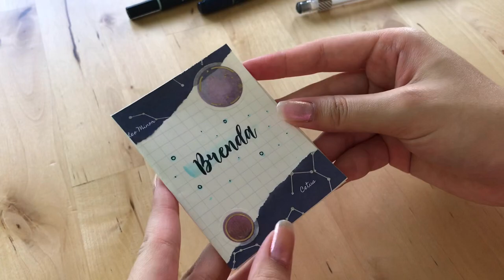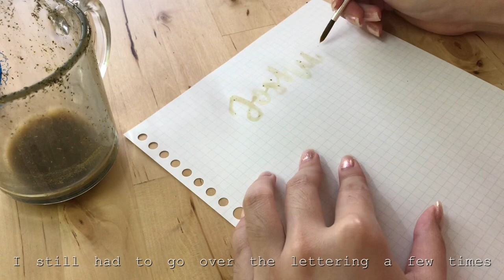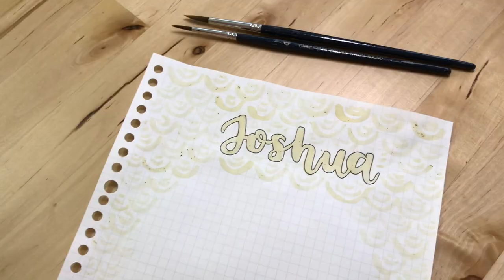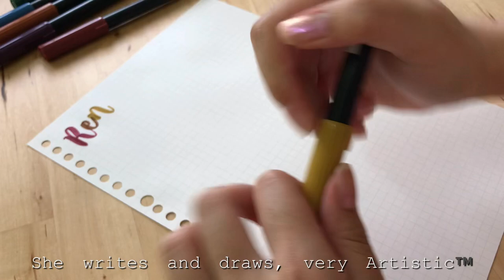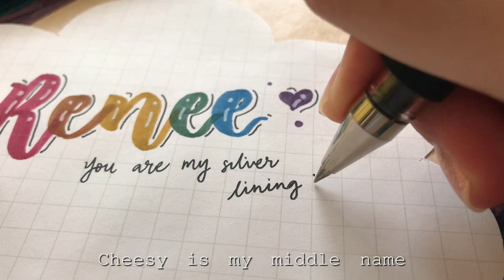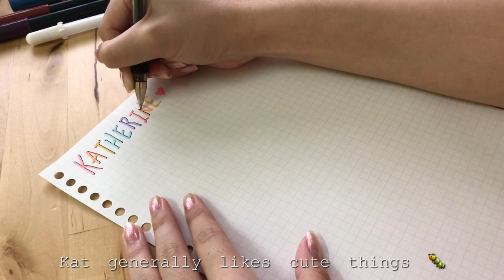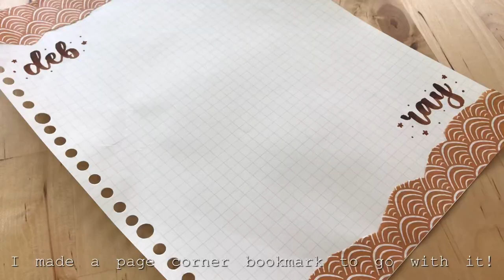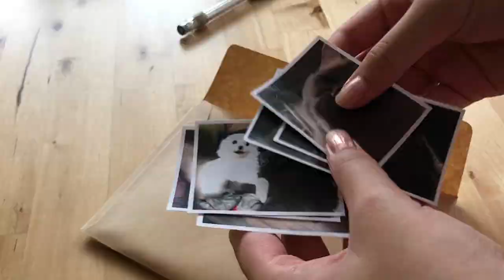🌈 Writing Letters to My Friends! | InCoWriMo Vlog #1 | Penpal With Me | The Sunshine Journals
So happy that this penpal with me series is finally underway! Hope you enjoyed part one of my InCoWriMo vlog and watching me prepare all this snail mail :D Thank you for checking it out, and I’m sorry once again for the long wait :’( I’d love for you to watch the next installment of this, where interesting things are coming your way ;))  Was that an exaggeration? Mayyyybe. Stay sunny always, folks :P

☼ Supplies ☼

Paper: MUJI B5 Loose Leaf Grid Paper
Brush pens: Tombow Dual Brush Pens
Brush pen (fine): Tombow Fudenosuke Hard Tip
Markers: Crayola Supertips (50)
Everyday writing: Uni-ball Signo UM-151 Gel Pen
White gel pen: Sakura Gelly Roll 08

If you’re curious about anything else, drop a comment and I’ll tell you what I used!

☼ Links ☼

If you have further questions about anything else I did in the video, drop a comment too and I’ll answer!

☼ About Me ☼

Pronouns: She/Her
Age: 19
Country: Singapore

☼ Equipment ☼
Camera: iPhone 7
Editing software: VLLO
Thumbnail: Canva

☼ Music ☼

Wood
Dan Henig

Natural
Endless Love

The 126ers